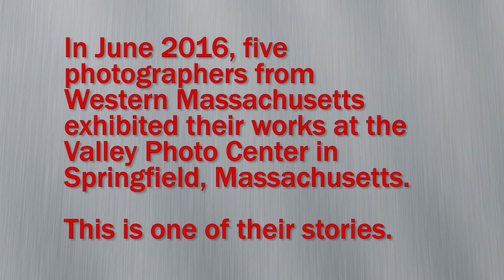Valley Photo Center - Jim Gambaro - Connections/Disconnections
Valley Photo Center in Springfield, MA is a photo gallery that has a variety of exhibits by local photographers. The Connections/Disconnections show features five photographic artists. This interview is with Jim Gambaro talks about his life as a writer and photographer and the 12 year old living inside his head.